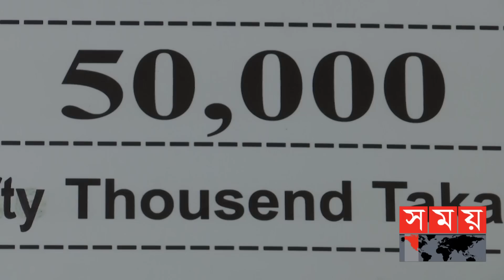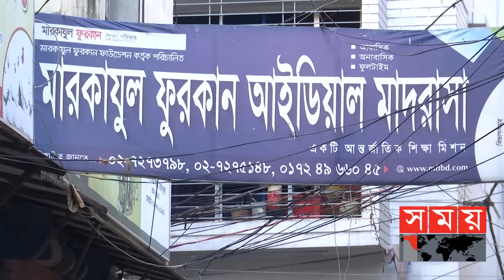সেরা হাফেজ রিয়েলিটি শো'র বিজয়ী ডামি চেক পেলেও মেলেনি অর্থ! | Sera Hafez | Islamic Program | Somoy TV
সেরা হাফেজ প্রতিযোগিতায় বিজয়ী হয়ে পেয়েছেন শুধু ডামি চেক। জোটেনি প্রতিশ্রুত অর্থ এবং কক্সবাজারসহ বিদেশ ট্যুর। সময় সংবাদের অনুসন্ধানে বেরিয়ে এসেছে এই প্রতিযোগিতার আয়োজকদের বিরুদ্ধে অভিযোগের সত্যতা। শুধু এ বছর নয়, ২০১৯ এবং ২১ সালের বিজয়ীদেরও পুরস্কারের টাকা দেয়নি সেরা হাফেজ ফাউন্ডেশন নামের প্রতিষ্ঠানটি। তবে অভিযোগ স্বীকার করেছেন প্রতিষ্ঠানটির চেয়ারম্যানও।